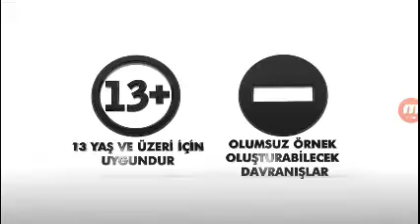Kanal D Akıllı İşaretler Jeneriği Temmuz 2013 (13 Yaş Ve Üzeri)